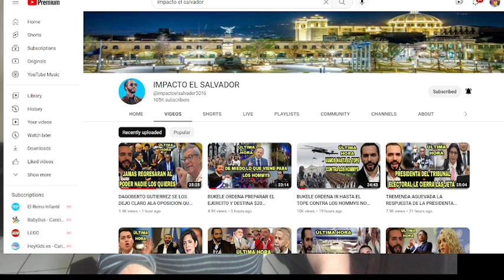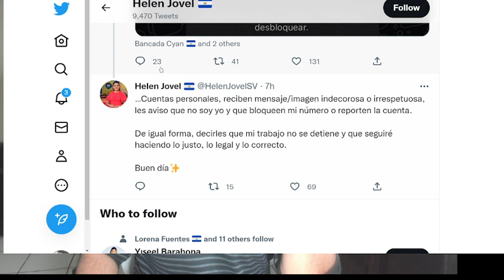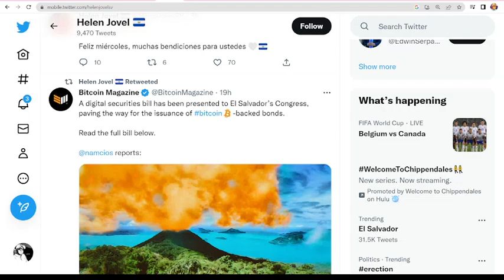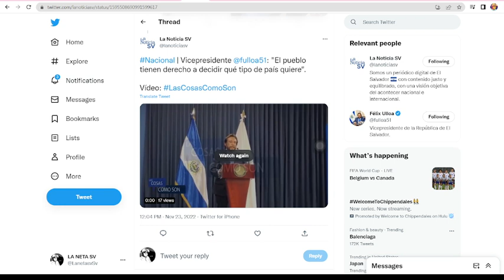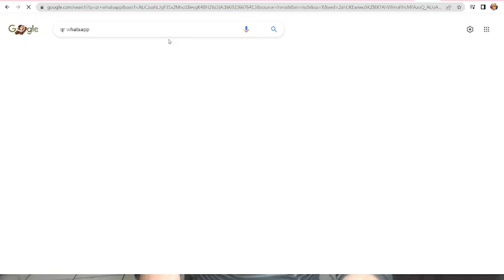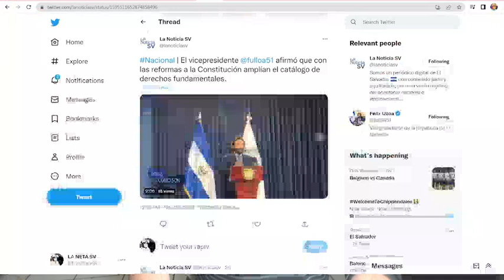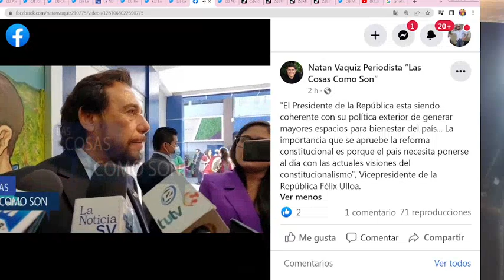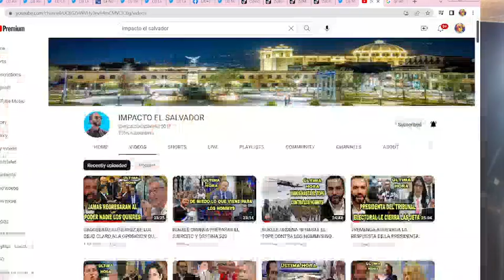SE ATREVIERON HA HACKEAR LA CUENTA DEL LA DIPUTADA HELLEN JOVEL DE NUEVAS IDEAS